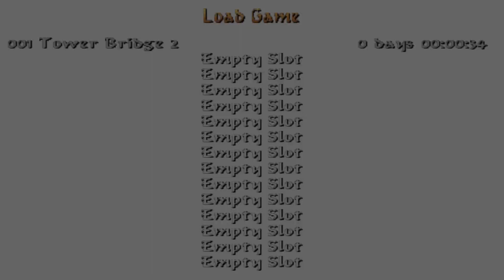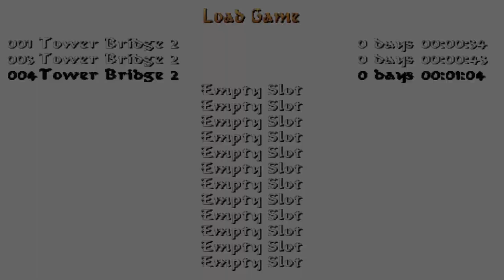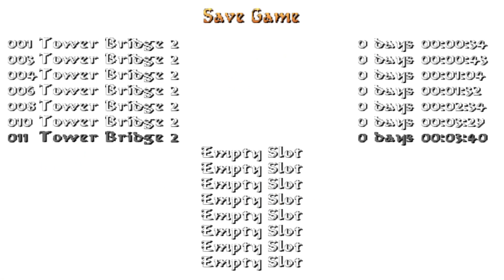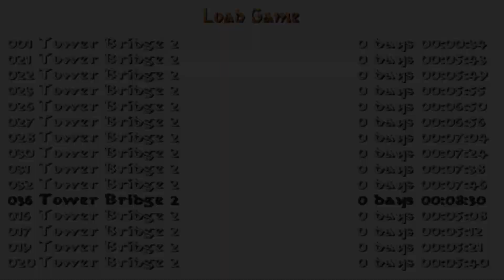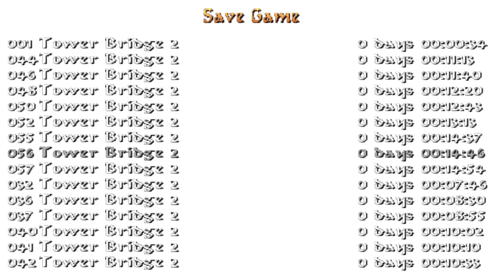Tomb Raider: Tower Bridge 2 - The Last Renovation (Niveles de autor)